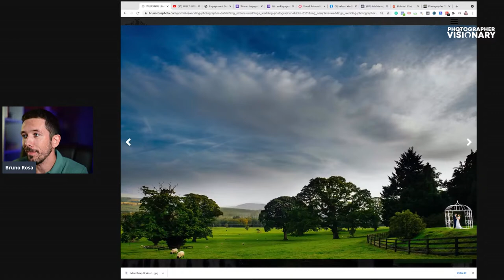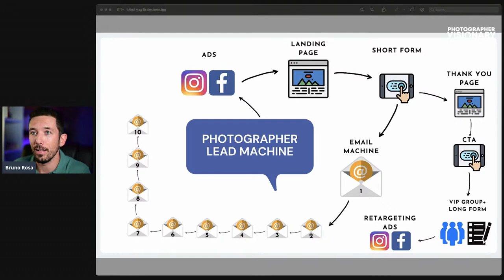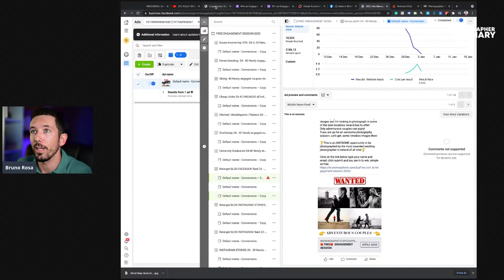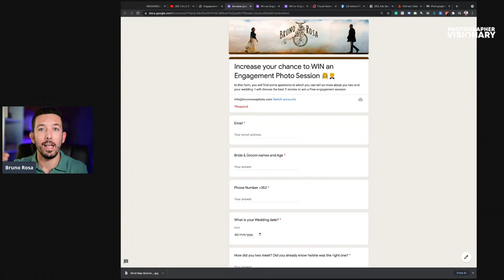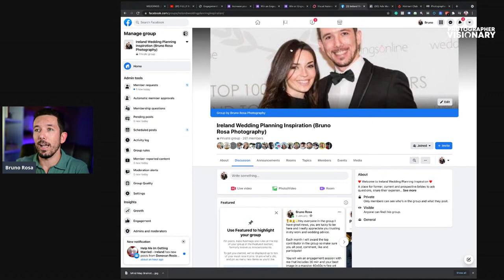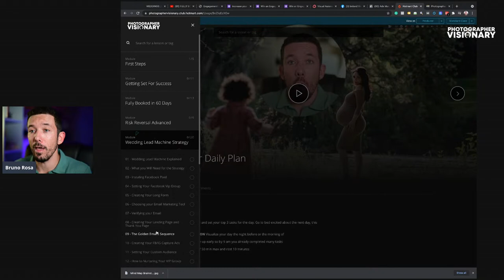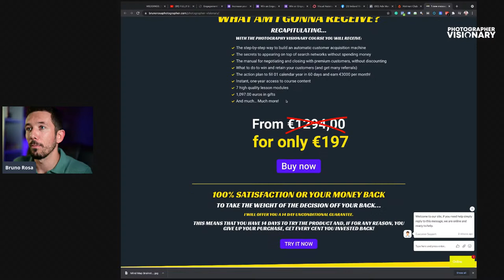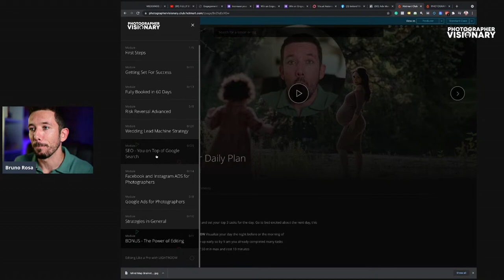FULLY BOOKED PHOTOGRAPHER MASTERCLASS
Discover in an exclusive class how to use the internet to be a photographer with a waiting list of clients (who recognize the value of your work and pay very well for your service)
Online, live, and free
September 16th - 7 PM UTC - 0